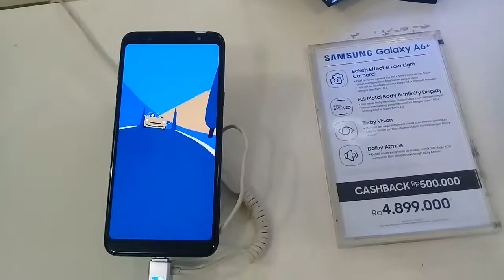Jalan" Review Samsung Galaxy S9+ terbaru